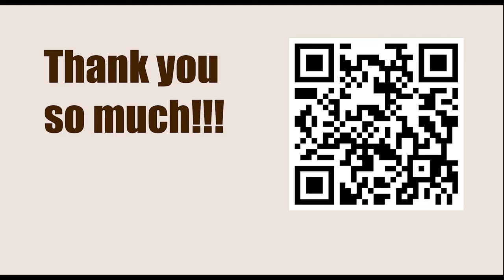Laszlo Szabo vs Robert James Fischer, Olympiad, Leipzig 1960